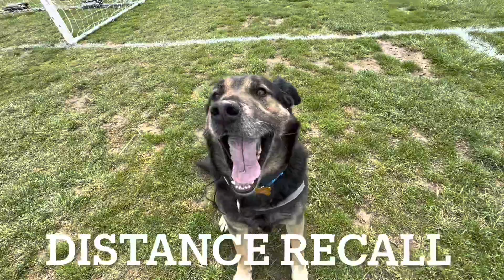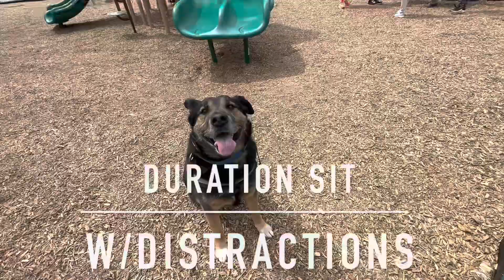FREEDOM Board & Train | 7years old | GSD mix | BENJI | Cincinnati dog trainers | off leash k9